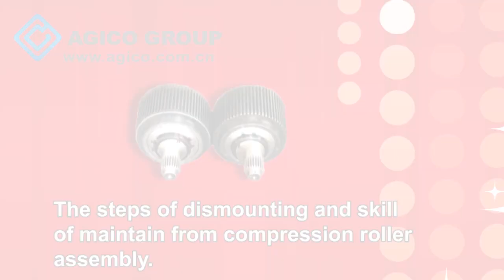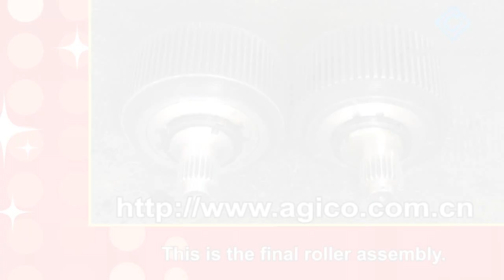how to assemble roller set and fix the tightness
When the ring die pellet machine running. roller set keep pressing material into the ring-die to make pellets. to make sure roller assembly running stable is very important.the most important part is roller bearing.if the tightness or maybe grease not enough the bearing may burn break down. So watch this video take care your roller assembly.